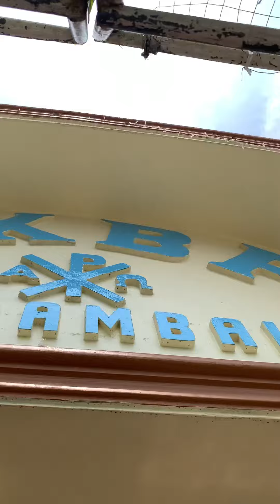HKBP Sigambal, Labuhan Batu, North Sumatera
HKBP Sigambal